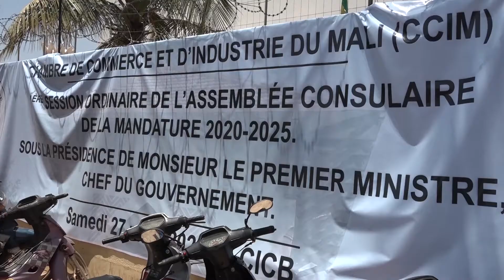TANDIA LORS DE 1ERE SESSION DE CCIM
PLAN DE MANDATURE 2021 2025